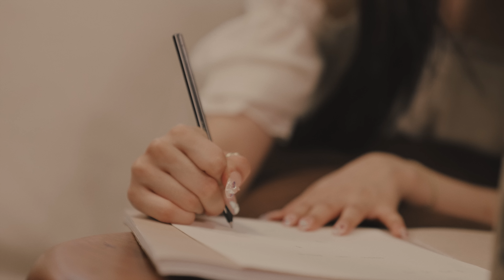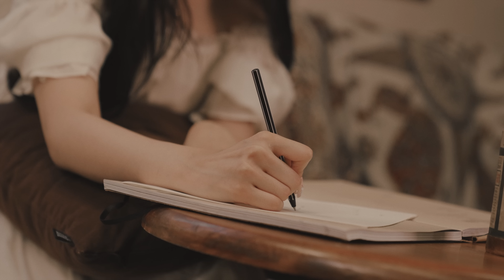[DALPLY] 이달의 소녀 최리 "우리에게도 사계가 존재한다면" COVER (원곡 - 러비(LOVEY))